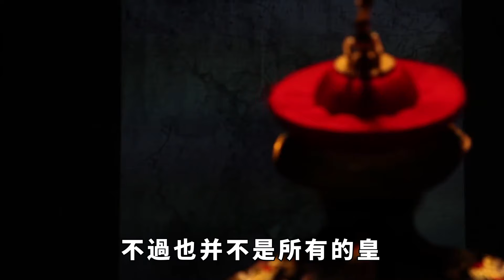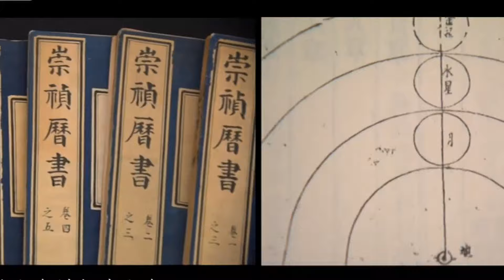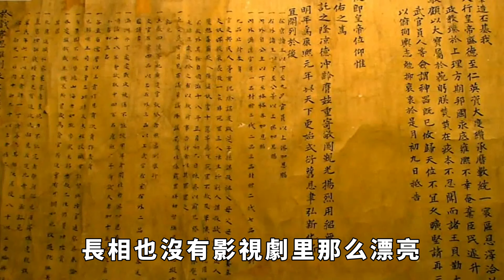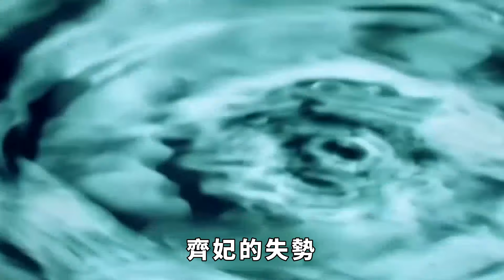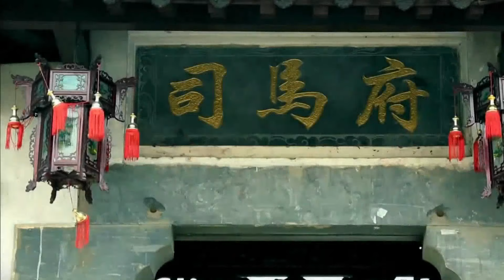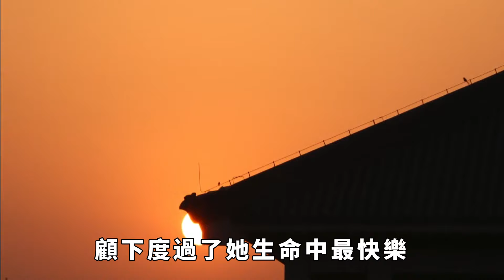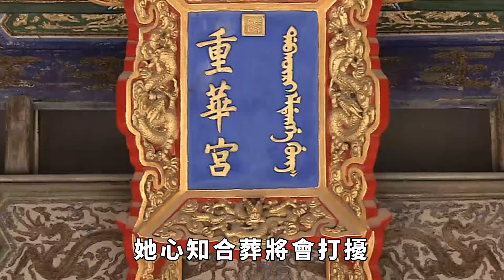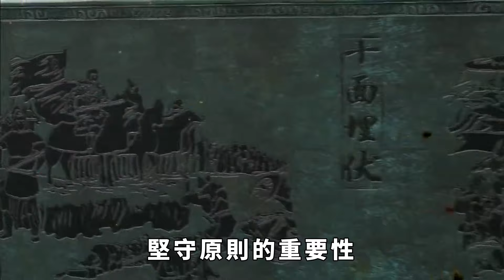正史的甄嬛究竟有多慘？嫁雍為妾,死後拒絕與雍正合葬【繁華五千年】歷史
正史的甄嬛究竟有多慘？嫁雍為妾,死後拒絕與雍正合葬【繁華五千年】
“生同室，死同穴”是後宮女子夢寐以求的願望，然而在皇權至上的封建社會裏，女子很少能與皇帝合葬，由於後宮嬪妃眾多，真正能與皇帝合葬的也只有皇后擁有這個權力。不過也並不是所有的皇后都願意和皇帝合葬。歷史